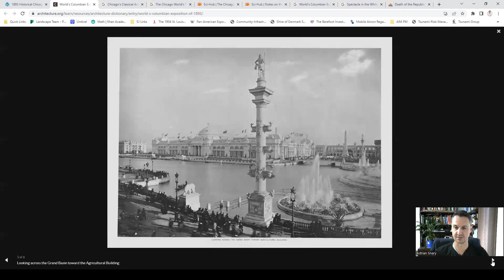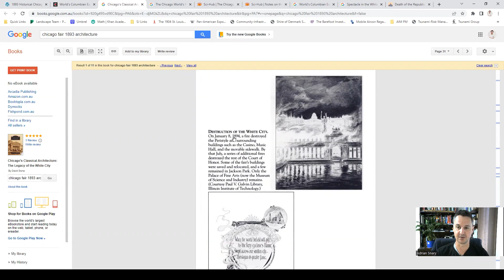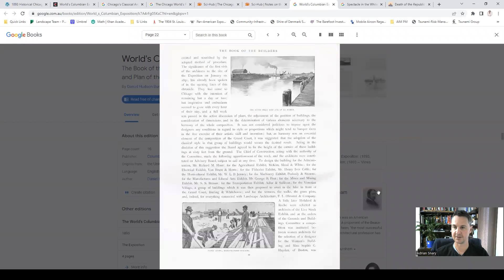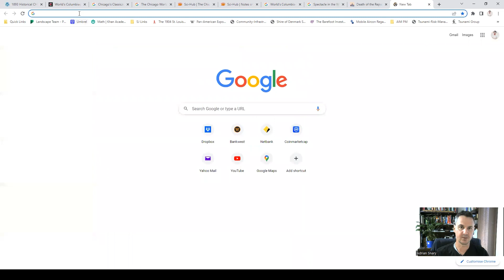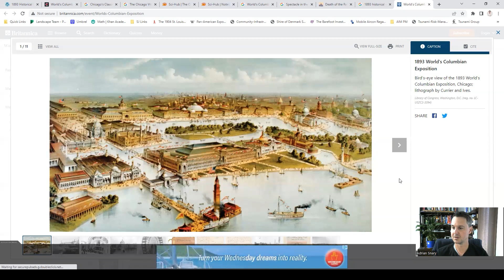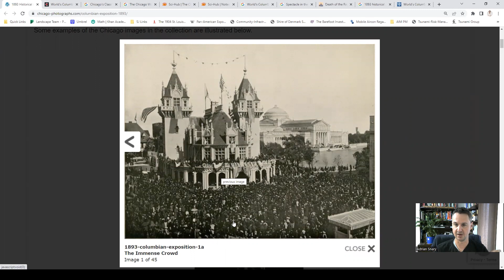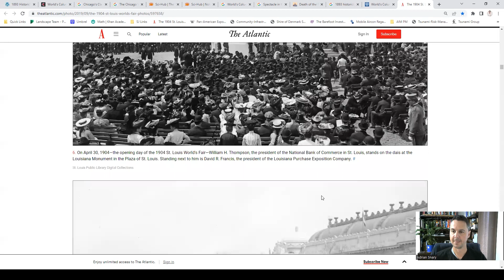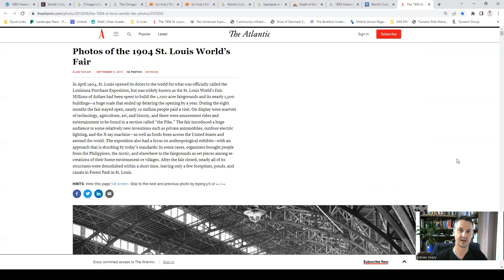1893 Chicago World's Fair - Part 2 - Possibilities of Construction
In this video I take another look at the 1893 Chicago World's Fair. What are the possible explanations for the construction of such a magnificent palace grounds?